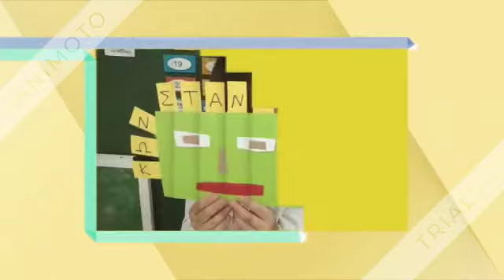students presentations 1st Kindergarten of Prosotsani Greece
eTwinning Mr. Pythagoras and Miss Αrithmetic
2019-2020